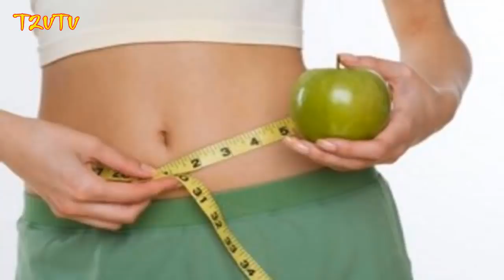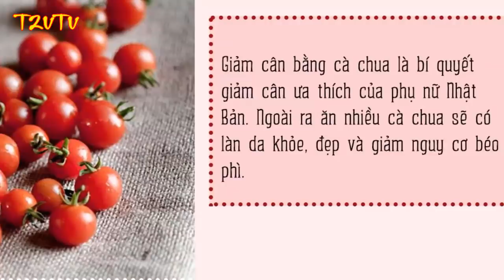Uống nước đá lạnh theo cách này giảm ngay 5kg/tuần con gái không biết tiếc cả đời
Uống nước đá lạnh theo cách này giảm ngay 5kg/tuần con gái không biết tiếc cả đời. Kênh Giảm Cân Nhanh T2VTV chuyên hướng dẫn chị em cách giảm cân, giảm mỡ bụng nhanh nhất đơn giản và hiệu quả, vừa rẻ vừa dễ tìm đầy ngoài chợ, xứng đáng để chị em dắt túi nhé !

- Cách Giảm Mỡ Bụng Sau Khi Sinh Tuyệt Vời Nhất !